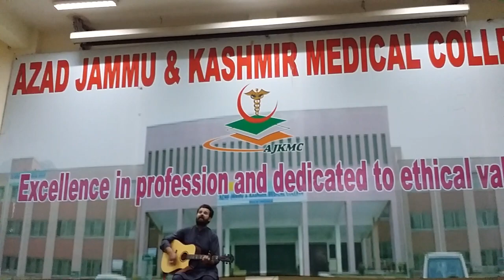Arfana kalam by Sohail Abbasi in the Hall of Medical college Muzaffarabad Ajk